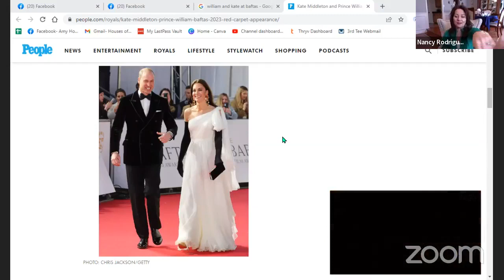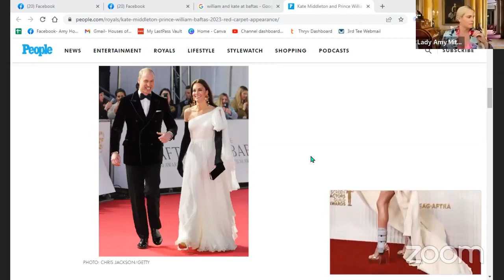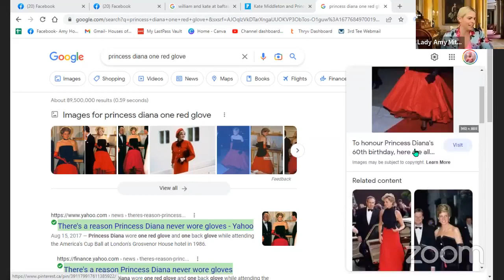Tea Across the Miles - Ladies Talking Royals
Oh, how we love to talk Royals!
Lady Amy of HousesOfWindsor.com (Florida)
Lady Nancy of CupAndCrown.com (Virginia)